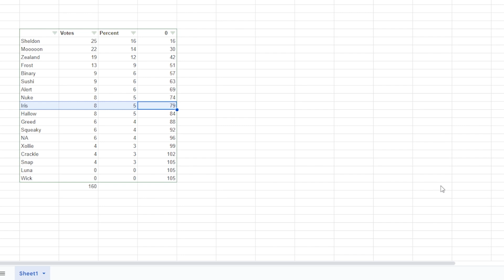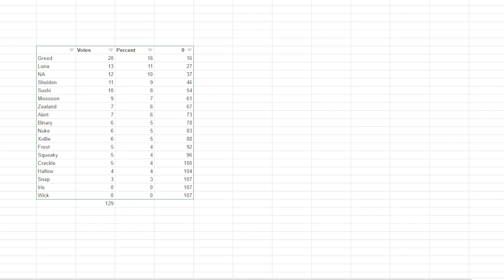"Lava Racing" - CPUCTM Season 3, Episode 12 [Minecraft Gameshow]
Keep an eye on the community tab to vote on upcoming wheel spins!

Jack spends today's episode learning about how scary striders are.